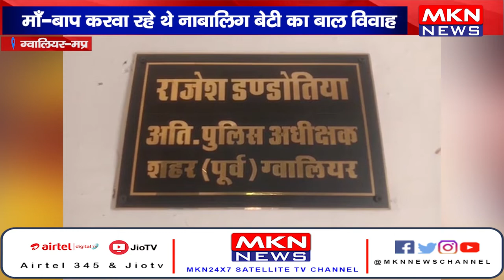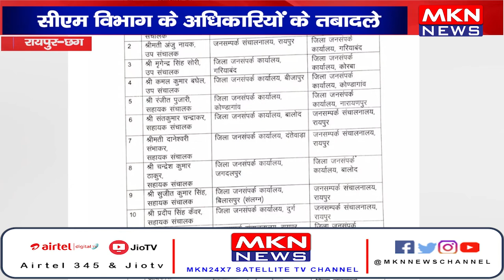News Bulletin | MKN News | 14-06-22